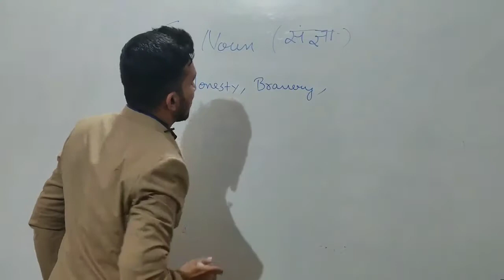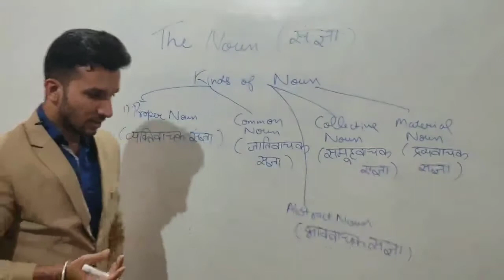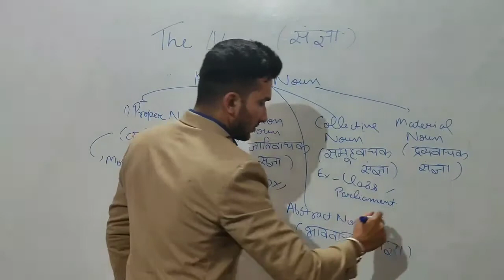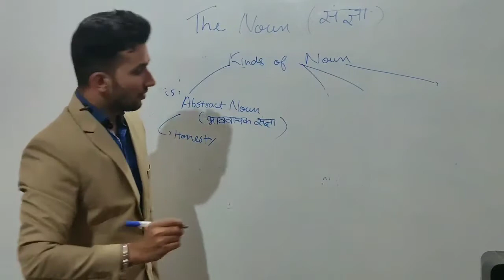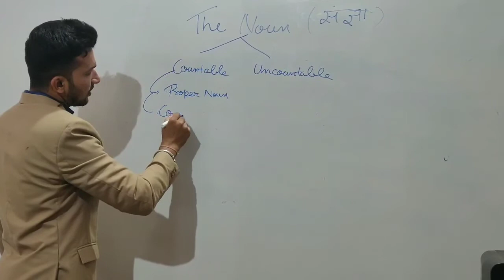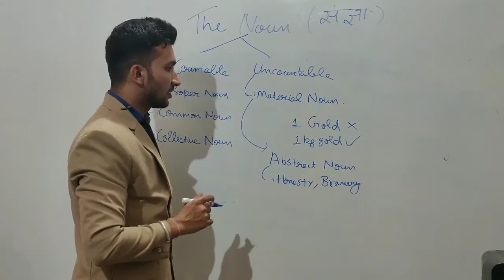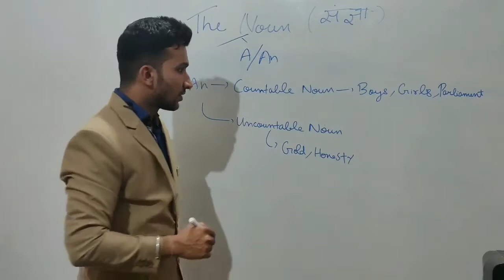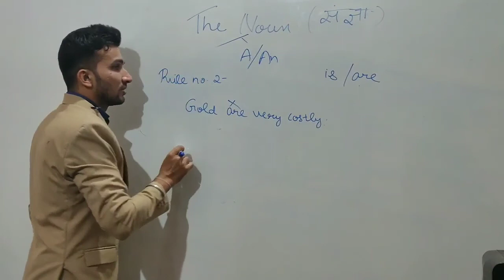Noun and Its type by Ajay sir | part 1